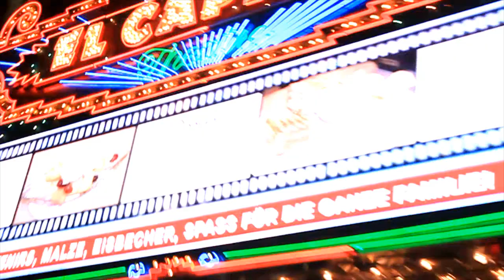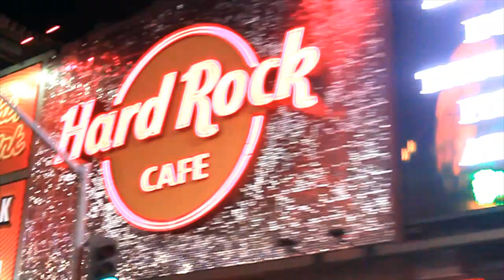I'm Different (Official Video) - 2Chainz x Shugga Shane [Remix]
West Coast hot spitter Shugga Shane murders this 2 Chainz track featuring production from DJ Mustard. Shane unleashes a barrage of DOPE lyrics regarding his recent life experiences as well as showcasing his revered skills in the art of Rapping. This is the 1st recording of Shane after his release early this Fall. The music video was filmed in Los Angeles by Crown Fam productions and highlights popular parts of the city as well as adding character to the song. This track is CERTIFIED TRILL. Look out for Shugga Shane's new mixtape "L.A. King$" dropping early 2013!!

All original owners of copyright and song retain all of the commercial rights.